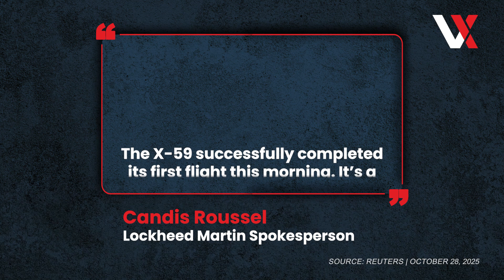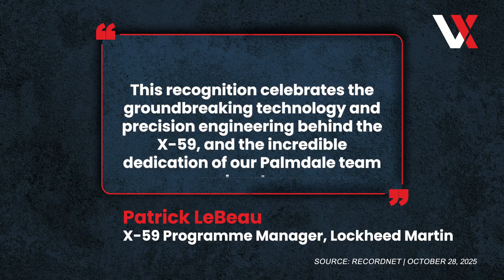Sound Barrier Broken, Silence Intact – NASA’s X-59 Redefines Supersonic Flight | Lockheed | VERTEX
NASA’s X-59 supersonic jet, developed by Lockheed Martin’s Skunk Works, has completed its maiden flight over the California desert, marking a major milestone in quiet supersonic aviation. Designed to break the sound barrier without producing a disruptive sonic boom, the X-59 transforms the traditional roar into a soft “thump,” potentially enabling faster-than-sound commercial travel over populated areas. Flying at subsonic speeds of 230 mph and 12,000 feet during its first flight, the jet’s development has cost NASA over $518 million since 2018. The X-59 was piloted by NASA lead test pilot Nils Larson, while roughly 200 aerospace workers and families observed from nearby. The aircraft has also been recognised as “The Coolest Thing Made in California” by the CMTA, highlighting innovation and precision engineering. NASA plans community overflight tests in 2026 to gauge public response, which could pave the way for lifting longstanding bans on supersonic flight over land.

Welcome to VERTEX – Your Hub for Global Politics, Geopolitics & International News

VERTEX brings you in-depth analysis, breaking updates, and expert insights on the world’s most critical political and geopolitical developments. From the Ukraine war, Middle East conflicts, and US & UK political dynamics to evolving global alliances and policy shifts, we explore not just what is happening, but why it matters.

Our content features expert explainers that break down complex issues, exclusive interviews with analysts, diplomats, and policy experts. Timely crisis updates and policy breakdowns that reveal the strategies behind the headlines. We also provide geopolitical deep-dives on global conflicts, international relations, and shifting power dynamics. From breaking news to in-depth analysis, Vertex helps you navigate global politics with clarity, context, and perspective.